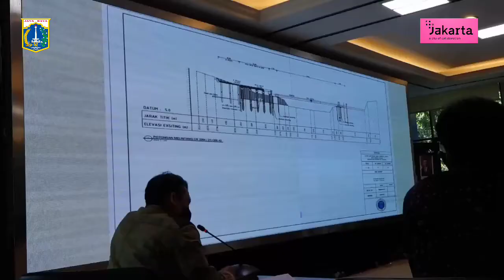Pemkot Jakarta Timur Bahas Fasos - Fasum Bersama PT. PP (Persero)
Pemerintah Kota Administrasi Jakarta Timur

Alamat :
Komplek Kantor Walikota Jakarta Timur
Jl. Sentra Timur Pulo Gebang